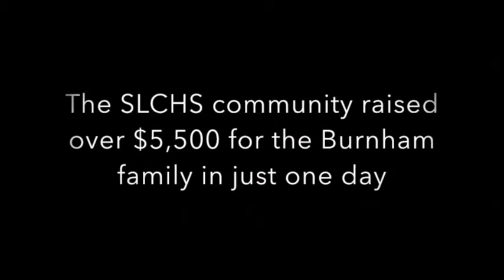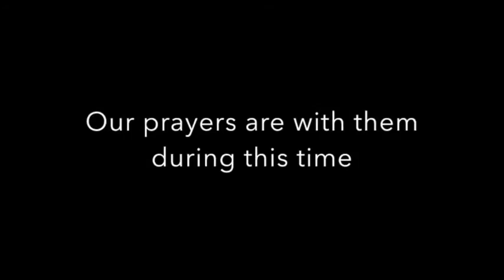St. Louis vs Sam Houston 2015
Louisiana High School Football 2015